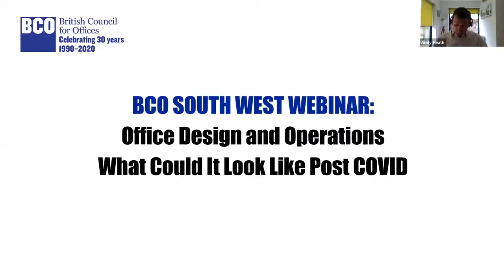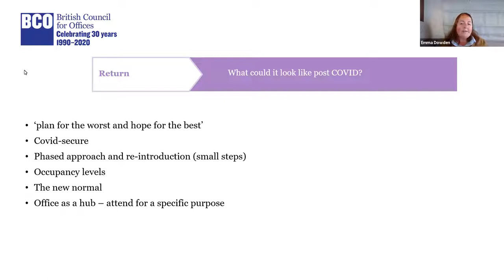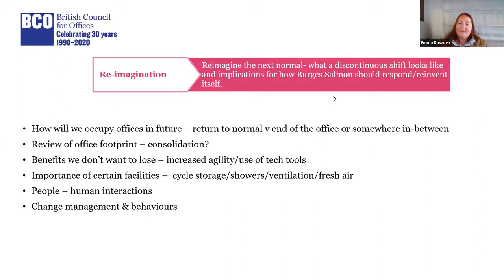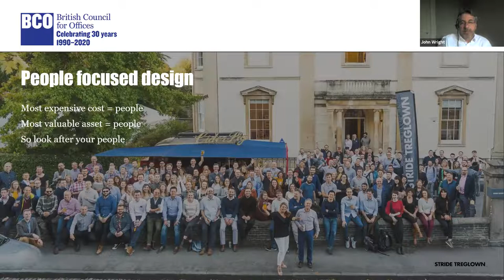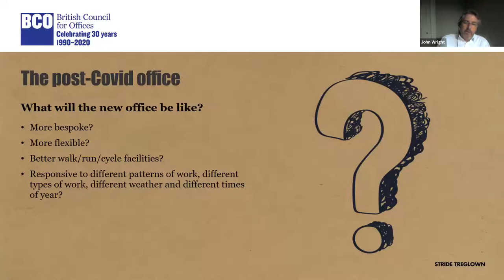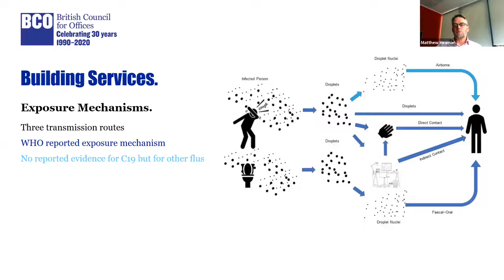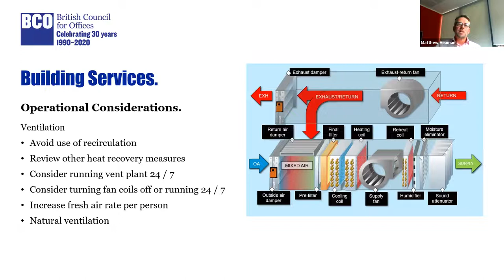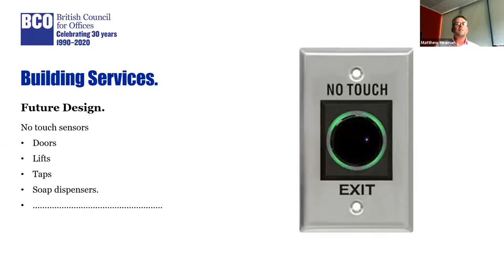BCO South West Webinar: Office Design and Operations. What Could It Look Like Post COVID-19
The impacts of today’s pandemic are already rippling across the sector. Both the short and long-term responses range from how we ventilate buildings and respond to the carbon challenge, to the way we design for new user expectations.

Following the recent BCO briefing note on the changing face of office design and operations, we have brought together a panel of experts from the world of architecture and M&E, along with the COO of one of Bristol’s largest occupiers, to discuss the issues.

Special thanks to the panel:

Andy Heath (Chair) – South West Committee Chair, Partner, Cushman & Wakefield
Matt Heaman – Partner, Hoare Lea
Emma Dowden – COO, Burges Salmon
John Wright – Director, Stride Treglown

Receive the BCO newsletter and stay up to date with future bcoevents / webinars